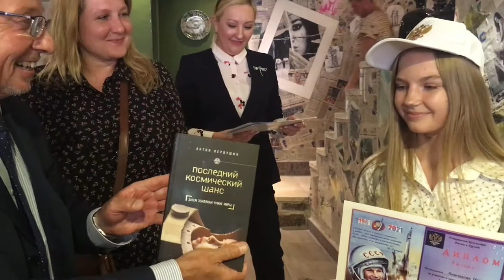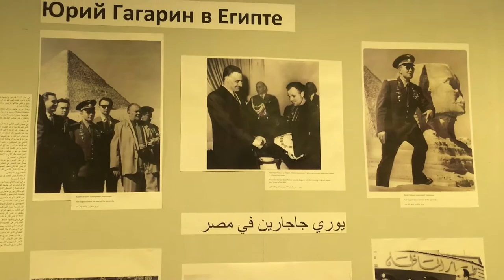Международный марафон «Маршрут Гагарина». «Дети рисуют космос»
Представляем Вашему вниманию творческую работу Софии Гхали (г. Хургада).